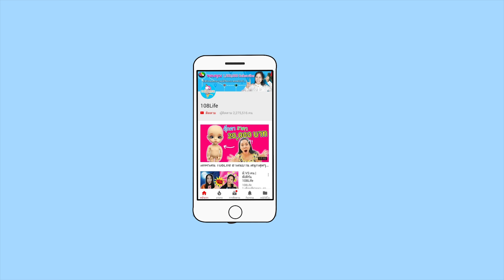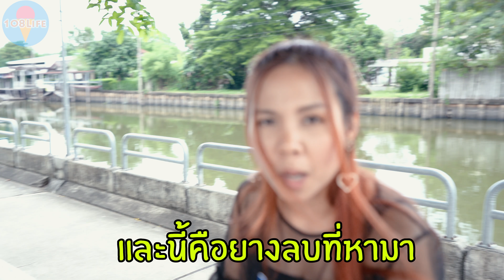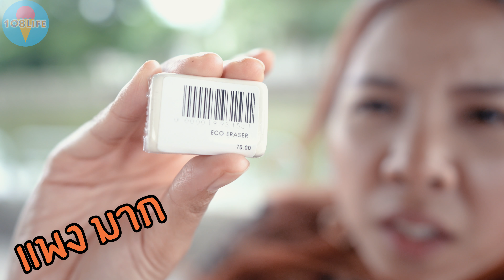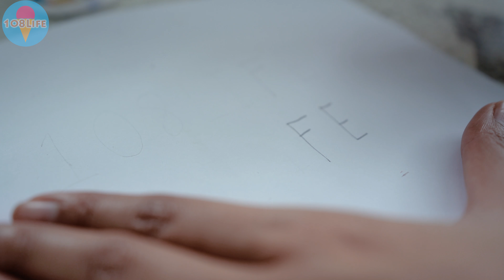ยางลบทำจากเปลือกหอย?! กินได้ด้วย | พี่เฟิร์น 108Life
หวัดดีคร้า เอาใจคนรักเครื่องเขียน คนรักยางลบ วันนี้พี่เฟิร์นเลยขอรีวิว ยางลบที่ทำมาจากเปลือกหอย??? อย่าเพิ่งงง ไปดูกันเลยคร้า